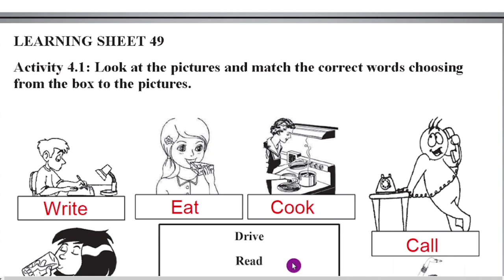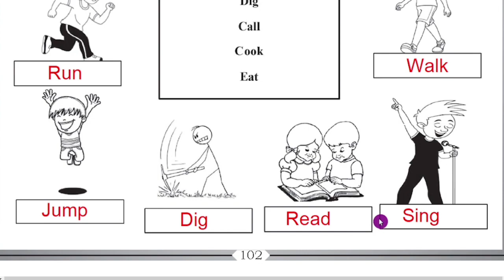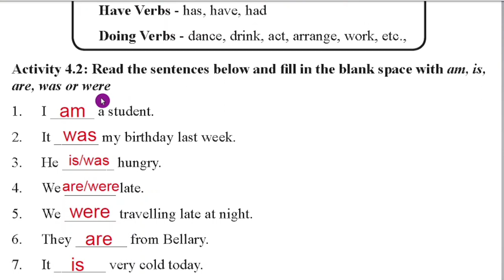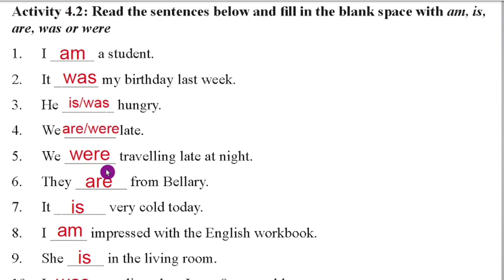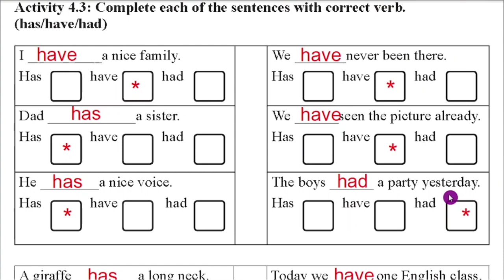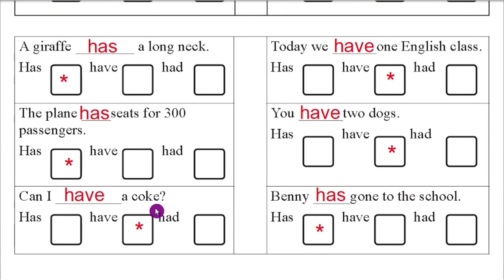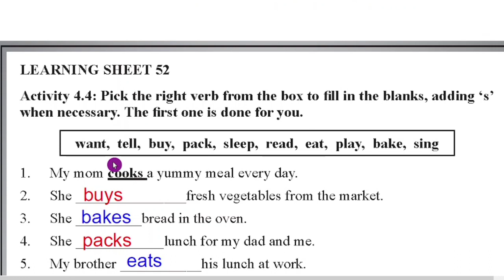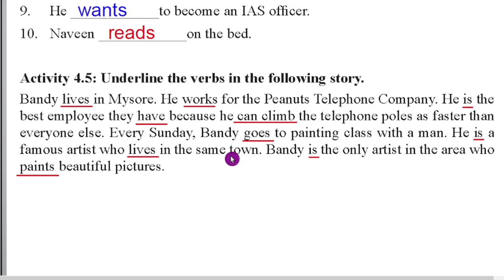KALIKA CHETHARIKE 8th English Learning Outcome 8.15 With Answers Learning Sheets 49, 50, 51 And 52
8th English Kalika Chetharike LO 8.15 Answers